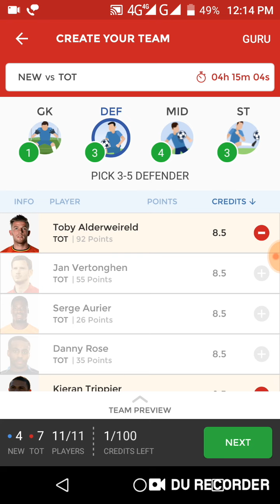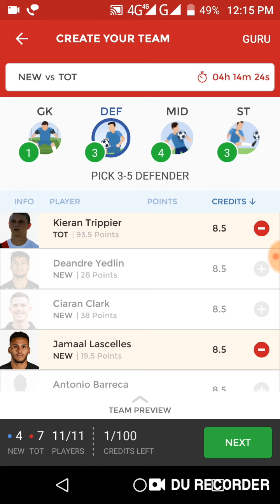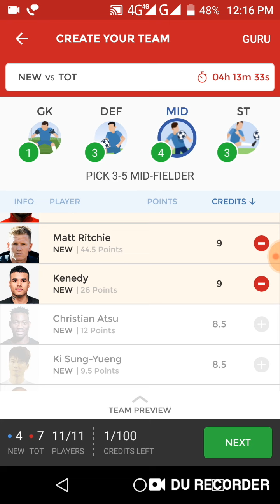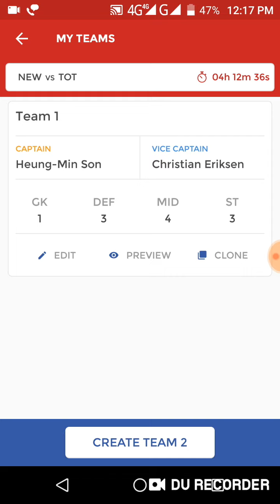NEW vs TOT Dream11 football match... premiere leaugh match...